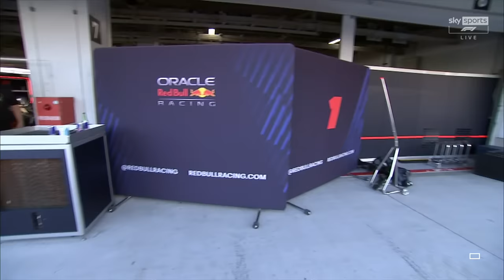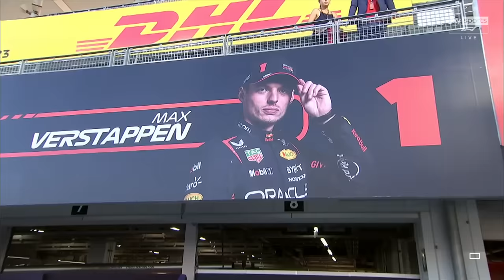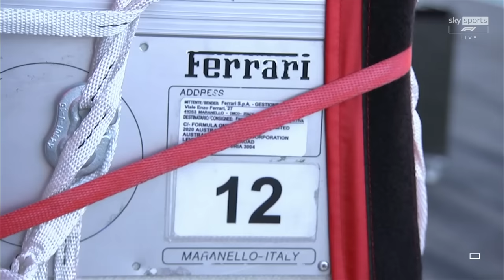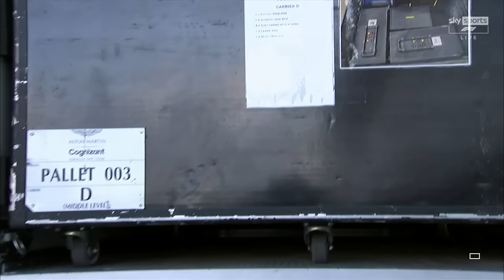Ted's Race Notebook - Japanese Grand Prix 2023